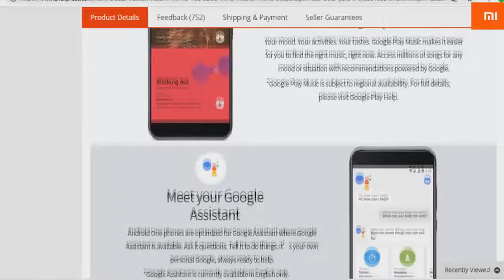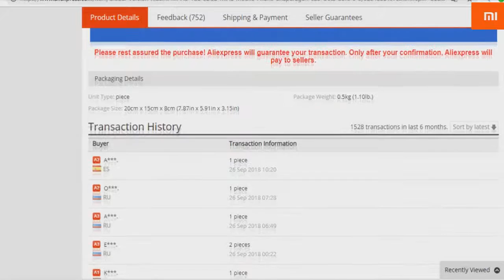Global Version Xiaomi Mi A1📹VIDEO✅You Can Buy in Online Store (MikoFan💻)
Model - Xiaomi Mi A1 32GB/64GB
Time To Market - 2017
OS - Android One (Android 7.1.2, Support OTA Update )
CPU - Snapdragon 625 Octa Core up to 2.0GHz
GPU - Adreno 506 650MHz
SIM Card - Dual SIM, Dual Standby. Dual Nano-SIM Card & Micro-SD Card, three choose two.
Size 155.4x75.8x7.3mm
weight - 165 g
battery - 3080mAh (typ) / 3000mAh (min)

Memory Capacity RAM   4GB
ROM 32GB/64GB
TF Card Yes, Support up to 128GB.
About Storage The actual available storage is not equal to the written number,the reason we can explain is that the software configuration of your phone will occupy part of storage.

Connectivity Frequency 2G GSM / 3G WCDMA /4G FDD-LTE
2G GSM B2/B3/B5/B8
3G WCDMA B1/B2/B5/B8
4G FDD-LTE B1/B3/B4/B5/B7/B8/B20;TDD-LTE B38/B40
Bluetooth Bluetooth 4.2
WLAN Yes, 802.11a/b/g/n/ac , WiFi Display,WiFi Direct
GPS Yes,GPS, A-GPS, GLONASS, Beidou

Screen Display 5.5 Inch
Resolution FHD 1920 x 1080 px
Multitouch Yes

Camera Front camera 5.0MP
Rear camera Dual 12.0MP Rear Camera
Video 4K / 1080P / 720P

Multimedia Audio format PCM, AAC, AMR, WAV, FLAC, MP3
Video format H.265, H.264, MPEG4, MP4
Picture format JPEG, GIF, BMP, PNG

Sensor Fingerprint ID Yes
G-sensor Yes
Light sensor Yes
Electronic compass Yes
Gyroscope Yes
Distance Sensors Yes

Package Contents 1 x Cell phone
1 x Charger
1 x Type-C Cable
1 x Nano-SIM Card Pin